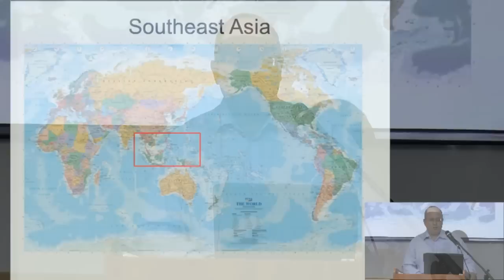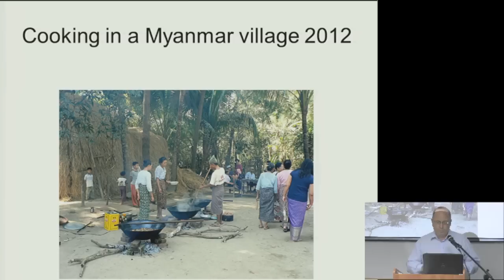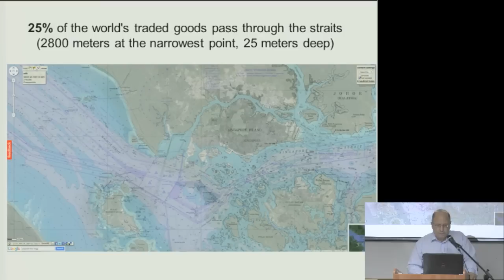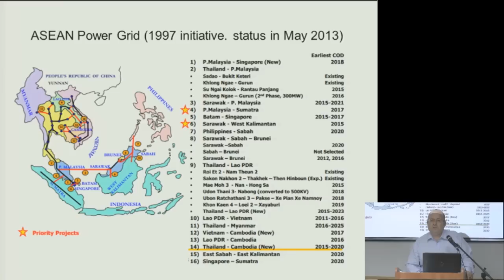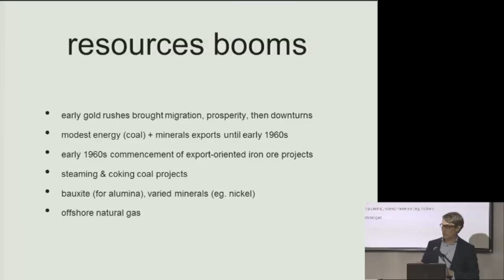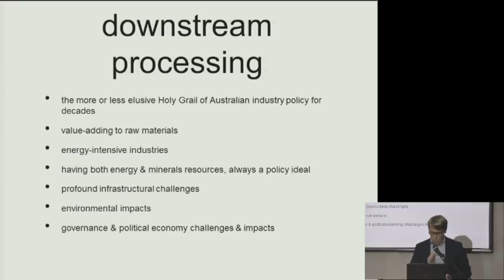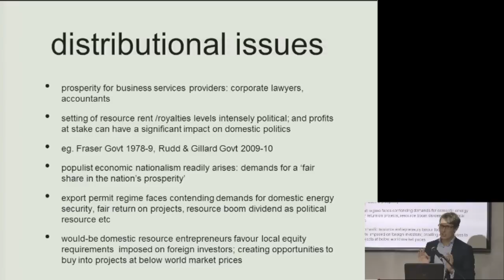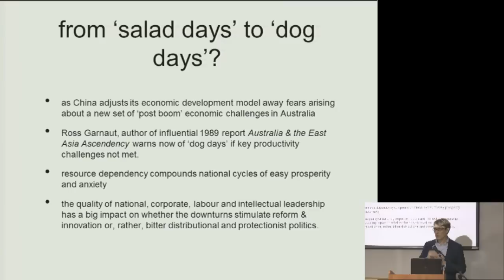A Bridge Under Troubled Water? Session V: The Persian Gulf and the South China Sea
A Bridge Under Troubled Water? Offshore Energy Discoveries and the Geopolitics of the Eastern Mediterranean

Session V: Distant Mirrors: Energy, Conﬂict and Cooperation:
The Persian Gulf and the South China Sea
Chair: Prof. Menahem Blondheim, Truman Institute
Dr. Ran Shauli, Truman Institute: "Southeast Asia and the
Regional Quest for Energy Resources"
Dr. Micha'el Tanchum, Truman Institute: "From Strategic
Autonomy to Strategic Alliance in the South China Sea: India's
New Naval Partnership with Japan"
Mr. Yoel Guzansky, Institute for National Security Studies: "Arab Gulf States: Oil Discoveries, Border Disputes and Alliance Politics"
Dr. Christopher Pokarier, Truman Institute and Waseda University, Japan: "Fifty Years of Lessons: Australia's Management of International and Domestic Resource Politics"